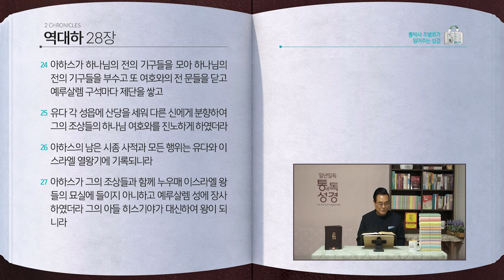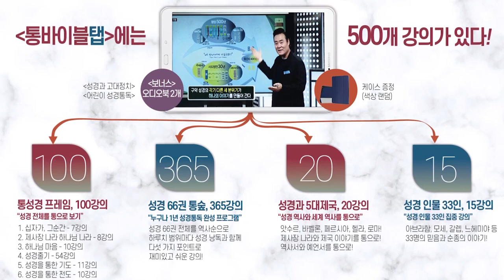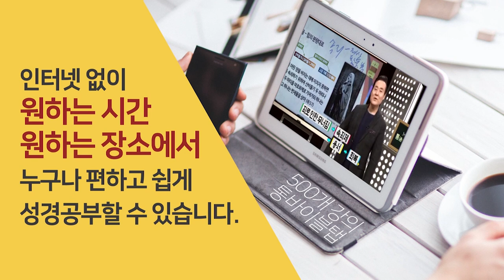[239일] 대하26~28장 | 통박사 조병호와 함께 읽는 성경통독